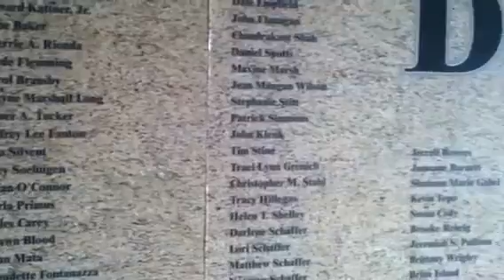RAW VIDEO: DUI Moving Memorial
DUI Moving  Memorial comes to Danville Sept 2, 2015